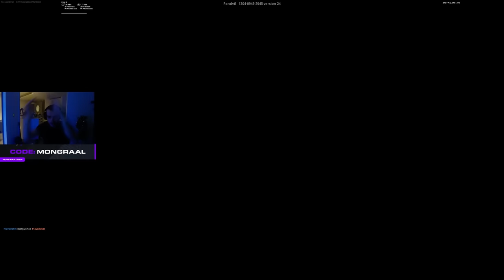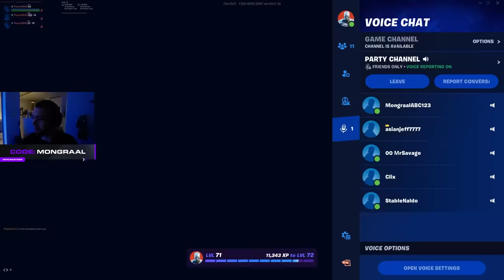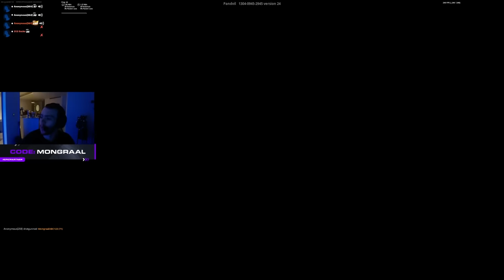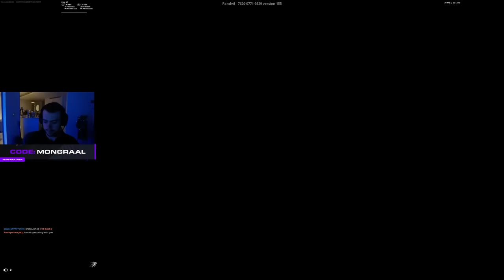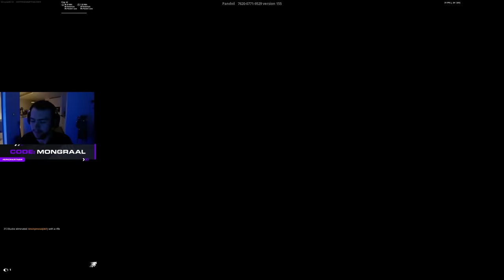Mongraal, AsianJeff, Khanada & Peterbot VS MrSavage, Clix, StableRonaldo & Bucke (Full Gameplay)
🍀 USE CODE “MONGRAAL” IN THE ITEM SHOP 🍀